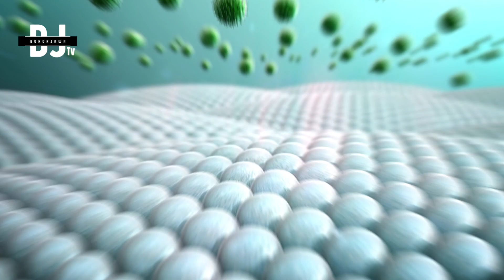Manfaat lidah buaya untuk Meredakan iritasi dan peradangan pada kulit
Manfaat lidah buaya untuk Meredakan iritasi dan peradangan pada kulit - Apakah Anda sering mengalami iritasi atau peradangan pada kulit? Jangan khawatir, karena lidah buaya dapat menjadi solusinya! Lidah buaya telah lama digunakan sebagai bahan alami untuk perawatan kulit karena khasiatnya yang dapat meredakan iritasi dan peradangan pada kulit.

Video ini akan membahas manfaat lidah buaya untuk meredakan iritasi dan peradangan pada kulit secara detail. Kami akan membahas kandungan aktif dalam lidah buaya yang berperan dalam mengurangi peradangan pada kulit, serta cara penggunaan lidah buaya untuk mengatasi masalah kulit tertentu.

Jangan lewatkan kesempatan untuk mempelajari cara menggunakan lidah buaya sebagai obat alami untuk meredakan iritasi dan peradangan pada kulit.